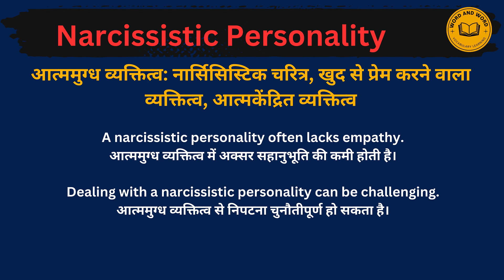Narcissistic Personality meaning in Hindi/Narcissistic Personality का अर्थ या मतलब क्या होता है.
Narcissistic Personality meaning in Hindi.
Narcissistic Personality का अर्थ या मतलब क्या होता है.
Narcissistic Personality Matlab kya Hota hai.
Narcissistic Personality Hindi Meaning.
Narcissistic Personality explained in detail.